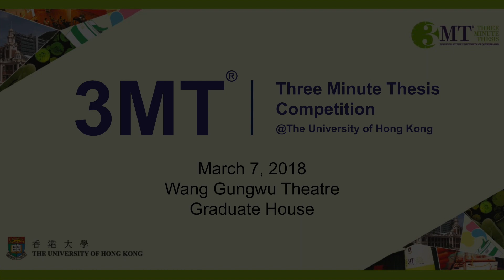HKU 3MT Competition 2018 - Candidate #19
Candidate No. 19
Ms Dai PU
PhD
Education
“Swallowing: it gets harder as you age”